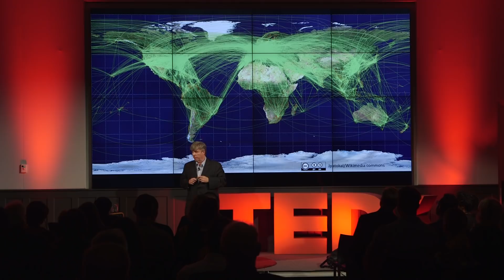Who will protect the Rule of Law? | Ian Holloway | TEDxCalgarySalon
The traditional concept of the Rule of Law in society is under threat from many quarters, and it is ill-equipped to deal with the challenges of an agile and fluid business environment in today's economy. The answer of who may help to protect it going forward may surprise you, but it's essential that we find a new way to support it if we're going to maintain the foundations of our current global systems. Where is the law going, and how can it keep pace with our modern expectations? Spanning work and education in Canada and Australia, Ian Holloway has been thinking long and far-ranging on legal issues in our modern society.

Currently serving as Dean of Law at the University of Calgary since 2011, he previously served as dean at the University of Western Ontario and as an associate dean at the Australian National University. Over the years, he has also held appointments at Cambridge and the National University of Singapore. He is a graduate of Dalhousie University, the University of California at Berkeley and the Australian National University.

In 2013-14, Ian served as a team leader for the Canadian Bar Association's Futures project. In 2015, he was appointed to the Security Intelligence Review Committee, and made a member of the Queen's Privy Council for Canada. Beyond the legal sphere, Ian served for twenty-five years in the Royal Canadian and Royal Australian Navies. This talk was given at a TEDx event using the TED conference format but independently organized by a local community.